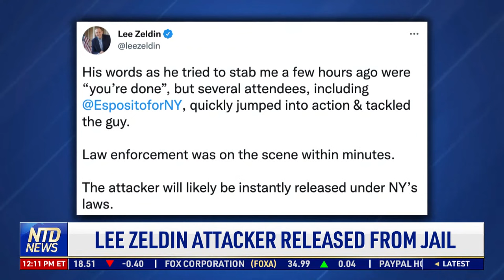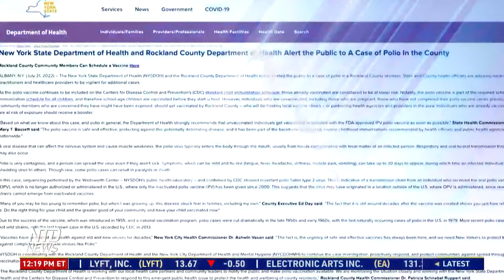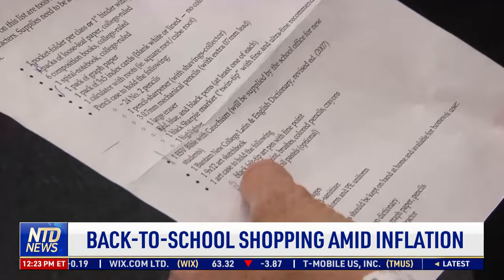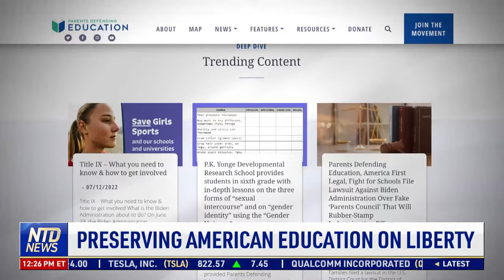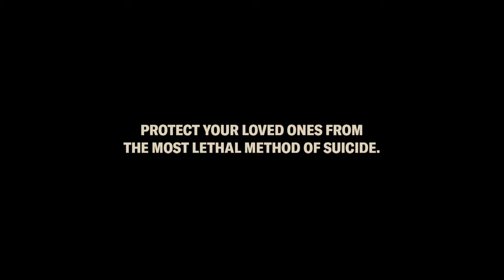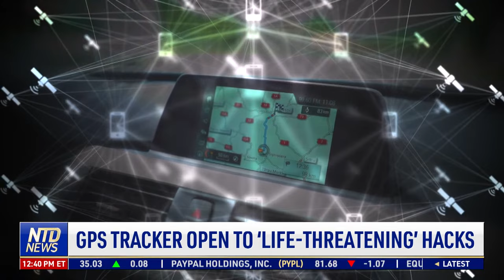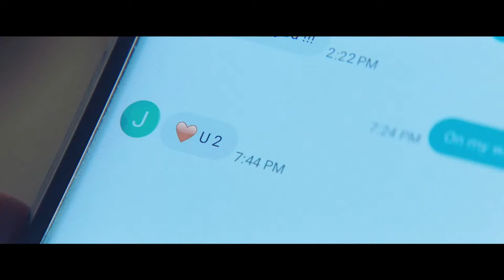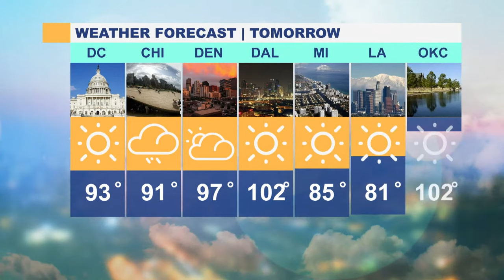SCOTUS Says No to Biden Immigration Policies; TSA Allows Illegal Immigrants to Board Flights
00:00 NTD News Today—7/22/2022
01:11 Jan. 6 Panel Says Trump ‘Chose Not to Act'
03:49 Melania Trump Breaks Silence on Jan. 6
04:44 Bannon Defense Rests Case, Calls No Witnesses
06:22 Lee Smith, Author, Plot Against the President
06:57 Analysis: Why Steve Bannon Won’t Testify
07:47 Analysis: Bannon Trial One of ‘last Chances’ for DOJ, Dem Operatives to Go After Trump
09:28Lee: Fairness in Trial Unlikely Given Outcome of Sussmann Trial Amid a Politicized D.C.
10:48 Lee Zeldin Attacker Released From Jail
11:44 $50k Reward for Evidence of Vote Buying
12:30 TSA Allows Illegal Immigrants to Use Arrest Warrants as ID to Board Flights
14:47 SCOTUS Says No to Biden Immigration Policies
15:27 Boat Carrying Over 150 Migrants Intercepted
15:51 Asst. HHS Secretary Promoting Trans Ideology
20:16 First U.S. Polio Case in 10 Years Found in NY
21:39 Small Pet Turtles Linked to Outbreak
22:27 Back-to-school Shopping Amid Inflation
24:23 Preserving American Education on Liberty
28:48 Alabama World Games Human Trafficking Sting
29:38 Passengers Flee Burning Train Near Boston
30:39 Iconic Central Park Boathouse Shutting Down
31:24 Fla. AG Presses Biden for Action on Fentanyl
32:27 DOJ Seeks Extradition of Mexican Drug Lord
35:42 Lawmakers Call for Boosting Taiwan Arms Sales
38:06 GPS Tracker Open to ‘Life-threatening’ Hacks
40:59 Police Arrest Couple Over $1.4m Wine Theft
41:55 Wasted Water Adds to Italy's Drought Troubles
44:43 Indonesia Cattle Foot-and-mouth Spreads
48:08 Modern Zeppelin Set to Take Flight in 2026
48:54 Russian, Italian Team-up on Spacewalk
49:35 Buzz Aldrin's Apollo 11 Jacket Up for Auction
51:32 Rare Golden Tabby Tigress Gives Birth to Cubs
52:17 Endangered Antelope Calf Born at Illinois Zoo